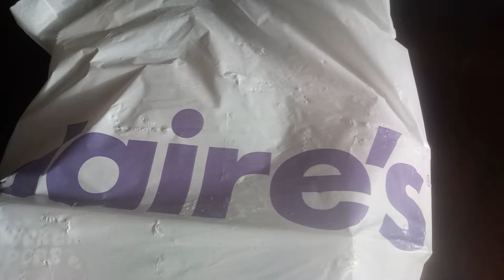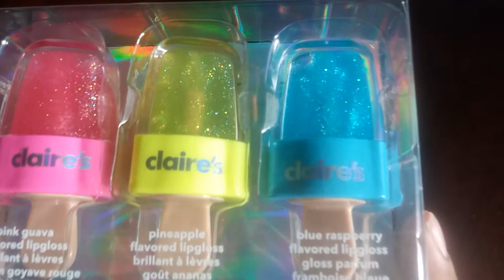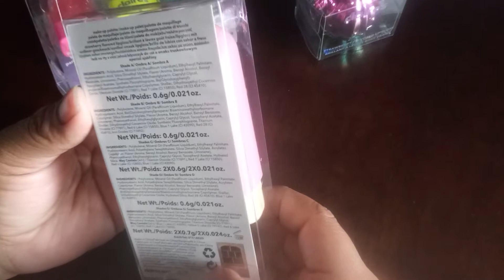CLAIRE'S haul Neon Colors Te va a encantar 😍💙💜